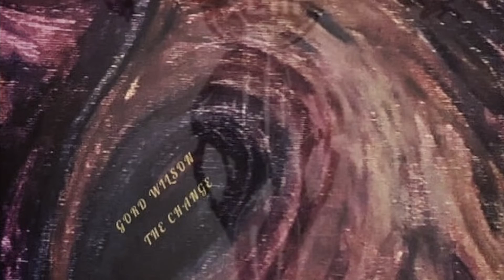Gord Wilson-Trigger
Original song written by Gord Wilson